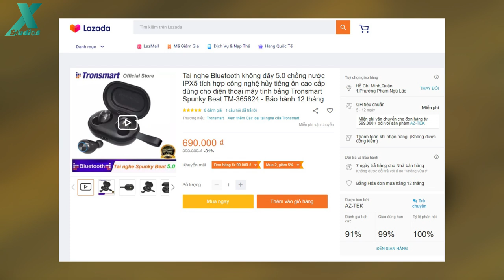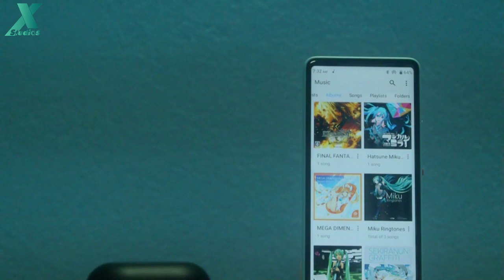True wireless 550k nghe nhạc hay, chống nước, USB-C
►Mua TronsmartSpunkyBeat

📱Maxmobile - chuyên iPhone, smartphone, sửa chữa điện thoại giá rẻ

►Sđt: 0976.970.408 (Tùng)